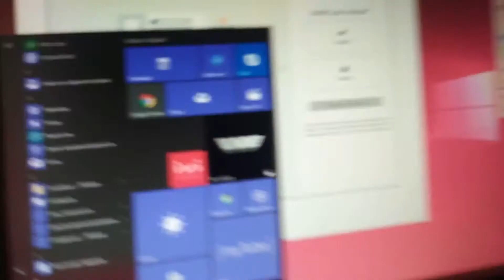Ненавижу Яндекс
Навязчивая рекламная кринжатура, тонны негативных отзывов и политика - именно так работает эта вшивая компания. Со всей силы презираю топ-менеджеров этой компании и желаю им скорейшей смерти от анального СПИДа.